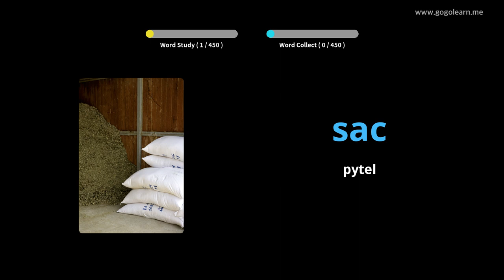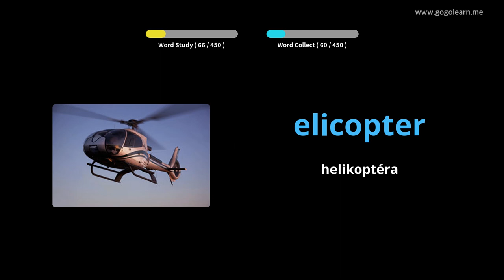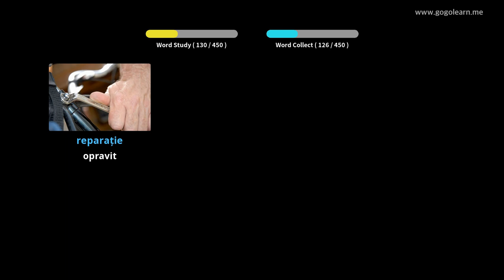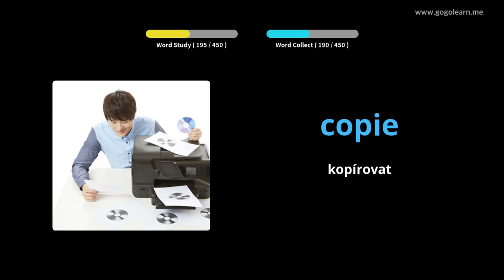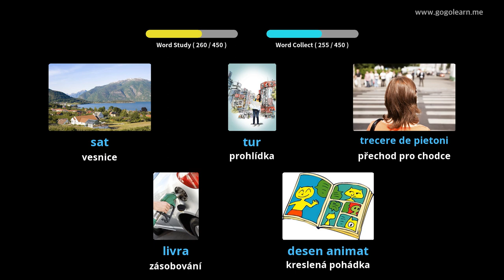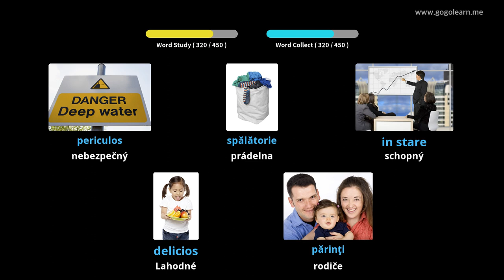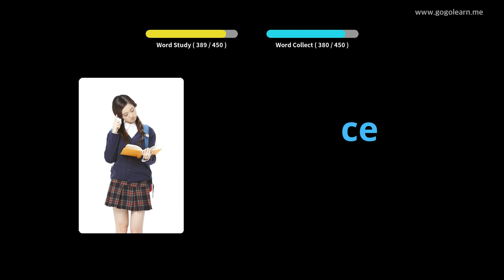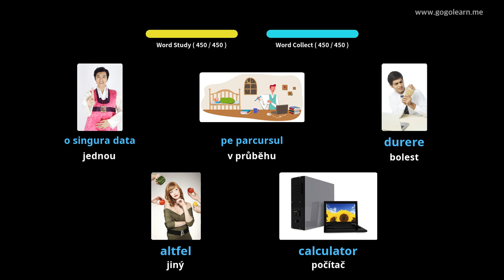Základní škola rumunského slovníku | Golearn